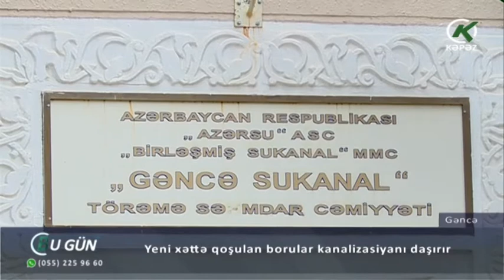Yeni xəttə qoşulan borular kanalizasiyanı daşırır